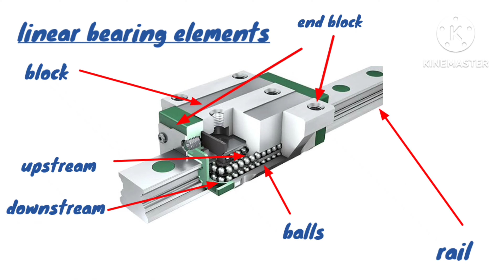for CNC lover How to fix linear bearing of your machine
1. linear bearing element
2.how to remove the block from the rail
3.how to change the balls
4.how to reinstall the block on rail